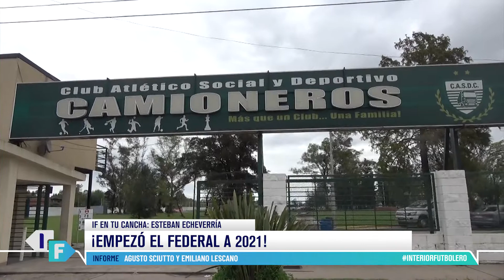Camioneros 2 - 2 Desamparados de San Juan - Federal A 2021